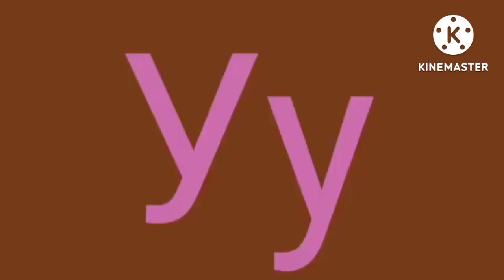Early Cyrillic Artistic Alphabet (No Transition)